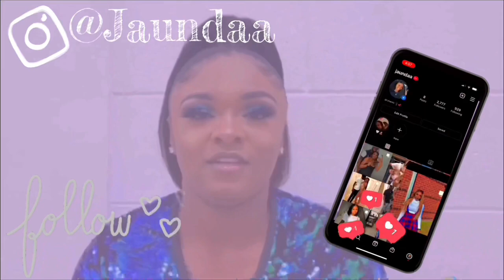21st Birthday Vlog | Majesty Minks | AmourStyles